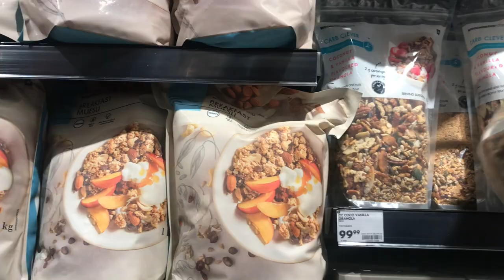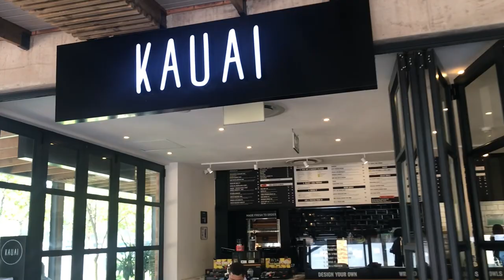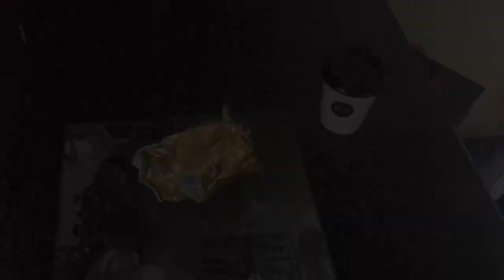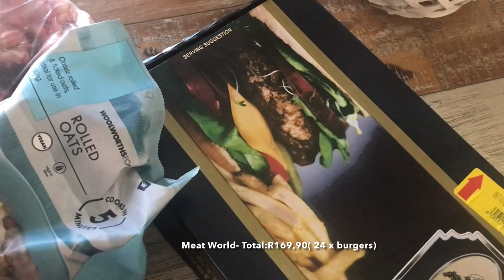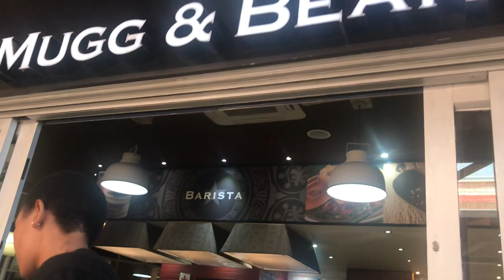Mini vlog| Spend the day with me| shopping| coffee date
Hey lovies 🤎👋🏾

Welcome back !!

Mini vlog come and spend the day with me
Spend the day eith me shopping and solo coffee dates

Thank you for clicking on this video, your support is much appreciated… here we do vlogs, shopping hauls, girl chats, cooking Low-carb, Keto and Banting recipes.
Basically just documenting my life and my struggles with Pcos and Insulin  Resistance. So, if you wanna laugh and have some fun, while working on becoming a better self, then please join the clan and let’s grow together.

STAY BLESSED AND KEEP SAFE.